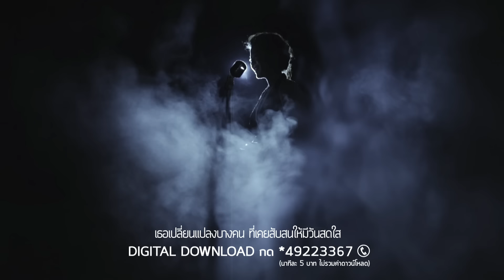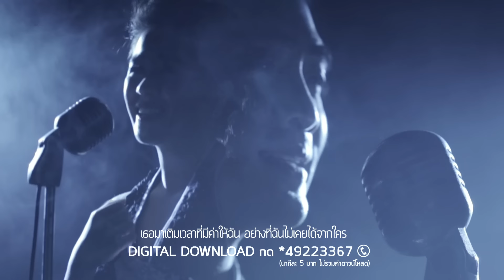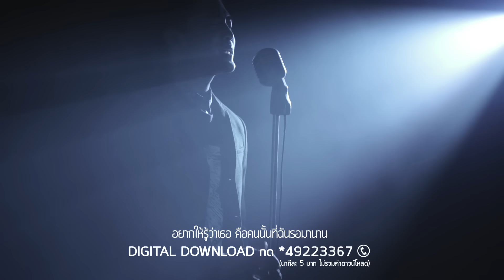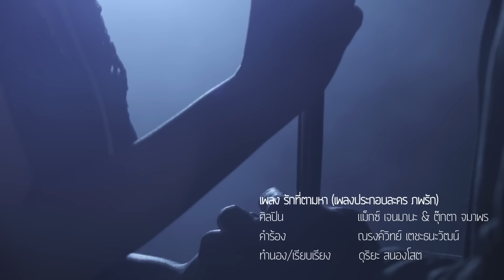รักที่ตามหา Ost.ภพรัก | แม็กซ์ เจนมานะ-ตุ๊กตา จมาพร | Official MV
รักที่ตามหา (Ost. ภพรัก)
ศิลปิน    แม็กซ์ เจนมานะ & จมาพร แสงทอง
ทำนอง/เรียบเรียง  ดุริยะ สนองโสต

“รักที่ตามหา” เป็นการโคจรมาพบกันของ “แม็กซ์” เจนมานะ และ “ตุ๊กตา”จมาพร สองนักร้องที่มีพลังเสียงสอดคล้องกันอย่างลงตัว ช่วยเติมเต็มให้เพลงนี้เปี่ยมไปด้วยความเชื่อและศรัทธาในความรัก เนื้อหาเพลงของ “หนึ่ง” ณรงค์วิทย์ บอกเล่าถึงพลังอันยิ่งใหญ่ของความรักเมื่อเจอคนที่ใช่ ทุกอย่างจะคุ้มค่ากับการรอคอย และมีแรงผลักดันในชีวิต

Download เพลงได้ที่   *49223367

วันออกอากาศ :  พุธ-พฤหัสบดี เวลา 20.15 น.
Lyrics:

เคยอยู่อย่างเดียวดาย ไม่มีความหวังที่จะทำอะไร
เคยไม่มีแรงใจ ขาดคนคอยรักและเติมเต็มที่ขาดหาย

*  ทุกอย่างเริ่มเปลี่ยนไป ตั้งแต่ฉันได้มาเจอกับเธอ

** เธอคือรักที่ใจเฝ้าตามหา คนที่ฟ้าให้มาเป็นคู่กัน
เธอมาเติมเวลาที่มีค่าให้ฉัน อย่างที่ฉันไม่เคยได้จากใคร
มีเธอแล้วหัวใจไม่เคยเหงา ลืมความเศร้าเพราะมีเธอข้างกาย
อยากให้รู้ว่าเธอ คือคนนั้นที่ฉันรอมานาน

เธอเปลี่ยนแปลงบางคน ที่เคยสับสนให้มีวันสดใส
เธอต่างจากใครๆ ไม่มีคนไหนที่ลงตัวเท่าเธอแล้ว

(ซ้ำ */ **/ **)

เธอเป็นเหมือนใจที่ขาดหายไป ก็กว่าจะได้เจอก็เกือบจะถอดใจ

(ซ้ำ **)